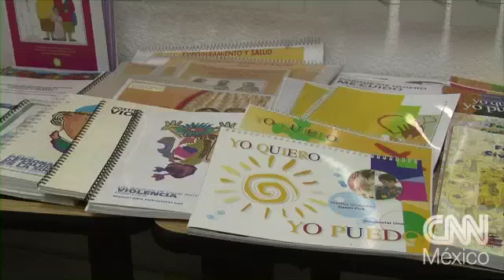Día internacional contra el trabajo infantil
Día internacional conta el trabajo